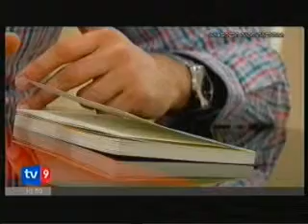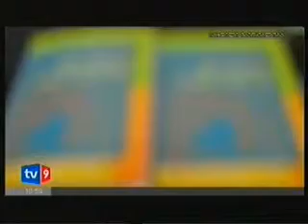"129 გვერდი ლიტერატურაზე"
გამომცემლობა "ინტელექტმა" ოქტაი ქაზუმოვის წიგნი "129 გვერდი ლიტერატურაზე" გამოსცა